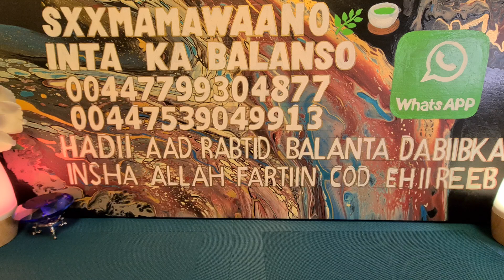RUN MIYAA? HIGH(FSH)UUR QAADISTA MA,ADKAA TAA WAA SU, AAL IYO JAWAAB ILA GARO SHEEKADA